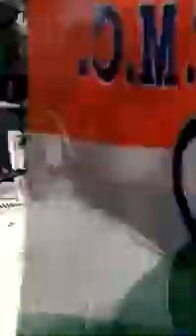এবার ভোট প্রচারে গিয়ে বিক্ষোভের মুখে তৃণমূল প্রার্থী প্রসূন ব্যানার্জি, দেখুন কি ঘটলো?